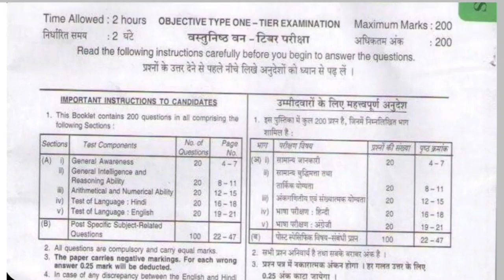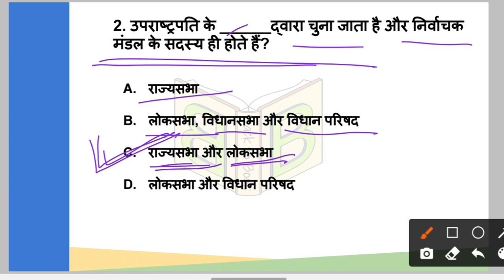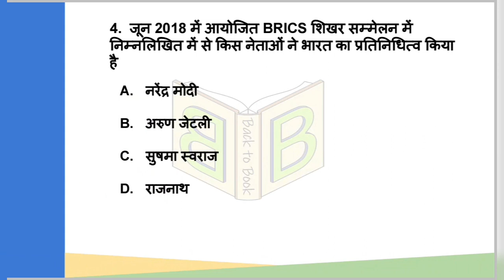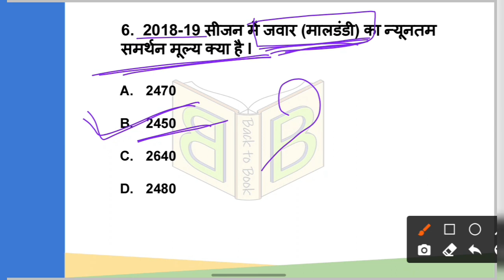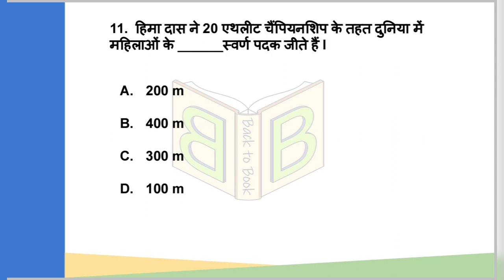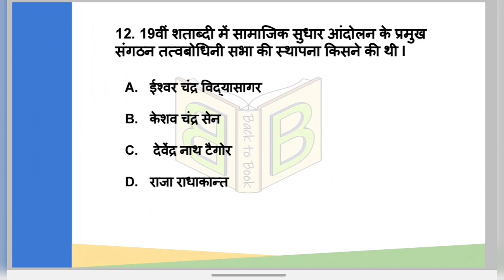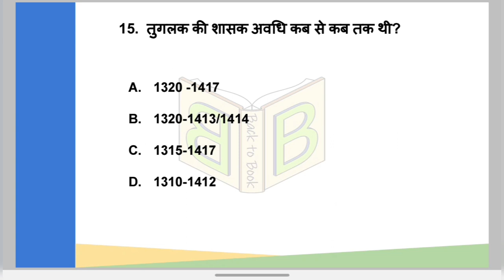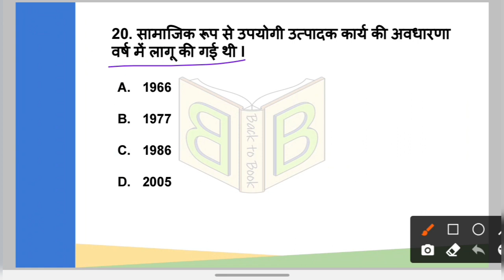DSSSB PRT PREVIOUS YEAR PAPER | DSSSB PRT PREVIOUS YEAR PAPER 2018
In the this video we discussed DSSSB TGT MATHEMATICS SYLLABUS 2021 | DSSSB TGT MATH SYLLABUS | MATHEMATICS SYLLABUS  FOR DSSSB 2021

dsssb tgt

dsssb tgt maths paper solved 2018

dsssb tgt science previous year paper

dsssb tgt social science previous paper

dsssb 2020

dsssb

dsssb prt best books

dsssb prt b.ed eligible or not

dsssb prt by himanshi singh

dsssb prt by adhyayan mantra

dsssb prt book in hindi

dsssb prt book arihant

dsssb prt batch

dsssb prt previous year question

paper

dsssb prt

dsssb prt salary

X

dsssb prt preparation 2021